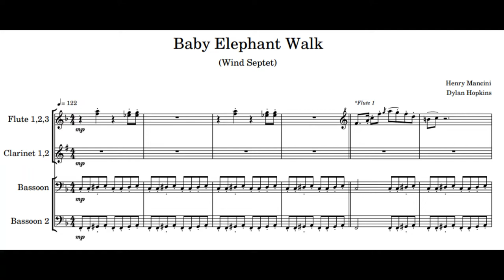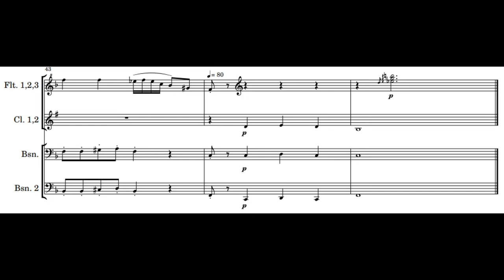Baby Elephant Walk By: Henry Mancini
My take on Henry Mancini's "Baby Elephant Walk"

Arranged for 3 Flutes, 2 Clarinets, and 2 Bassoons.

Arrangement by: Dylan Hopkins